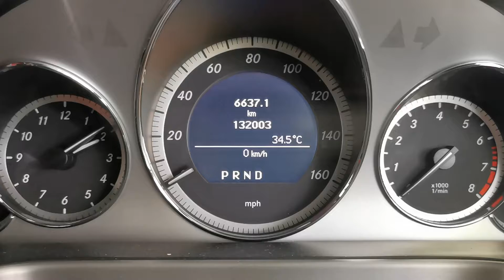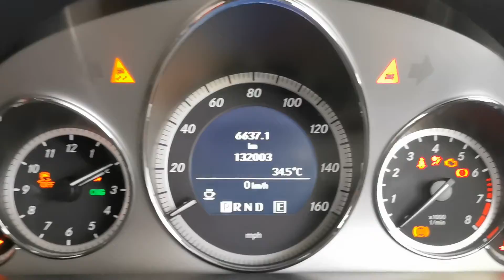ฟังก์ชั่นเรือนไมล์ Benz AMG By Varith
เป็นงานโค้ดดิ้งเรือนไมล์ AMG ฟังก์ชั่น ดูอุณหภูมิน้ำมันเครื่องน้ำมันเกียร์
ดูผลงานได้ที่ Facebook
Varith audio&access